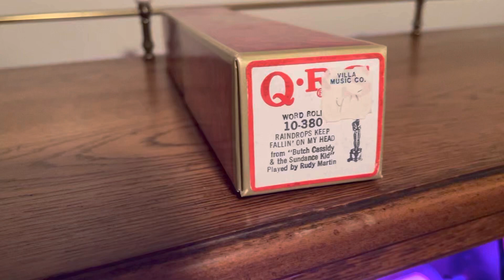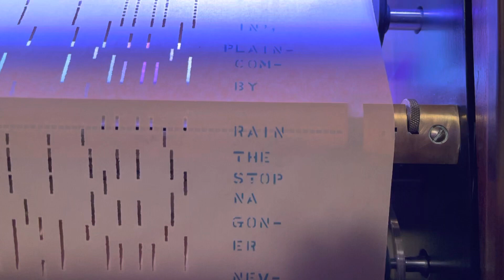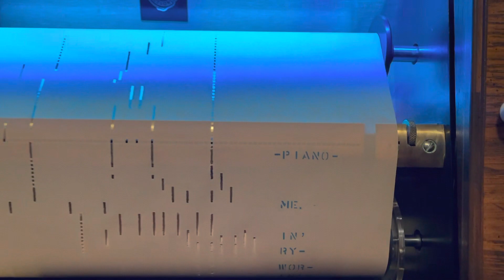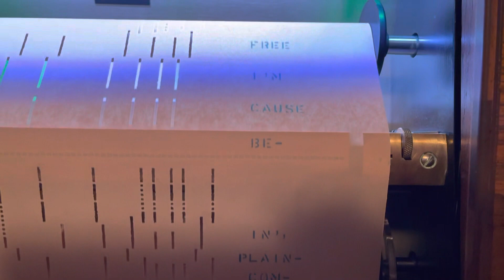QRS 10-380 RAINDROPS KEEP FALLIN’ ON MY HEAD